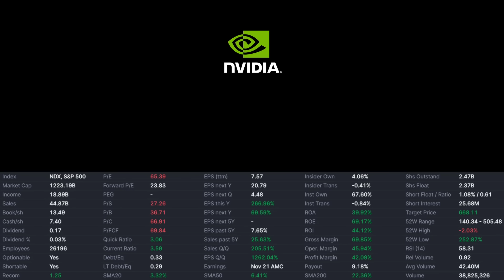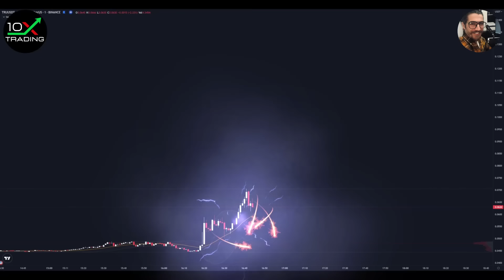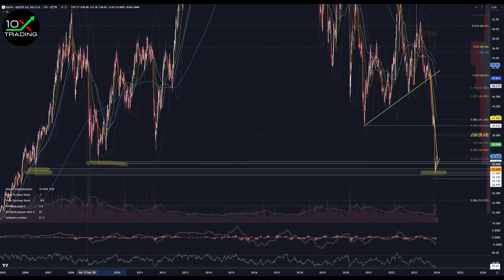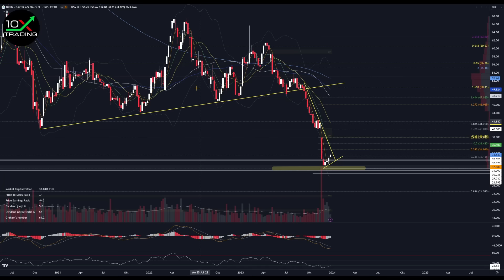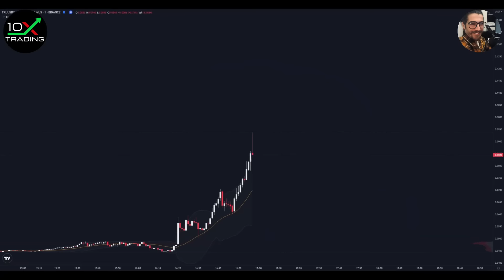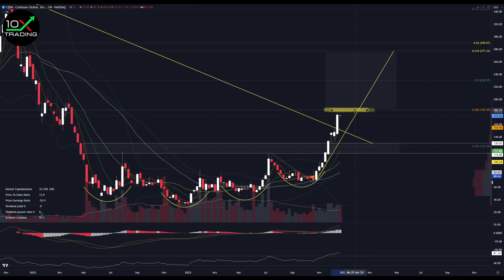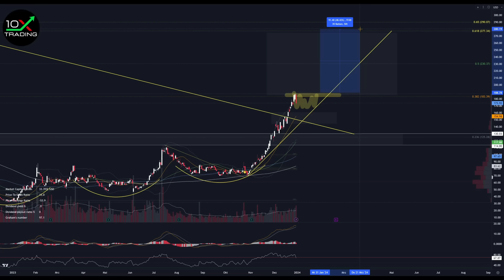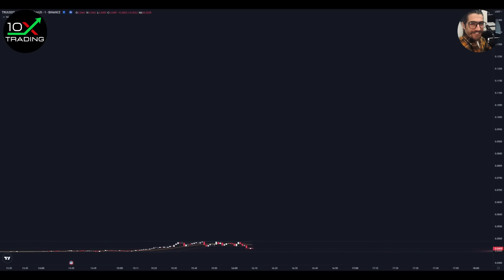AKTIEN - NVIDIA - BAYER - COINBASE - Jetzt kaufen..?🤑- Analyse - Kursziele - 10xWatchlist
👉🏻📖Trading/Mindset Bestseller
"Trading in the Zone" von Mark Douglas (deutsche Version!):

👉🏻🎙️Mein Mikrofon:

0x38C53700A0a4c5a90667de1Dd16EE1BEf3Be24Ad

00:00 Intro
00:08 Nvidia
04:35 Bayer
11:08 Coinbase
15:59 Outro